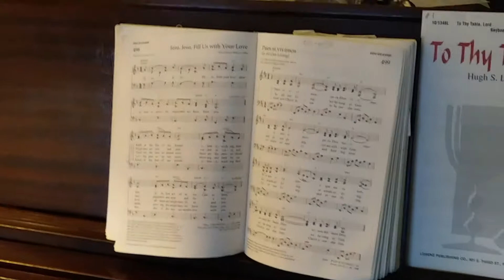Good Friday 498 Jesu Jesu Fill Us With Your Love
Hymn 498, New Century Hymnal. Performed by Karen L. Umberger, Director of Music Ministry at St. Luke's United Church of Christ, Lititz, PA